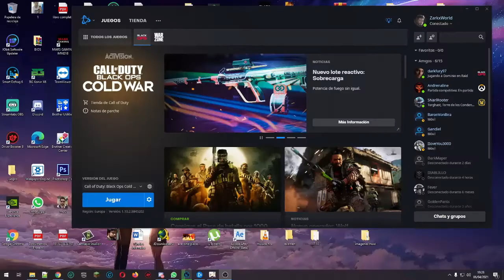Probando a Tartaglia y Rosaria | genshin impact